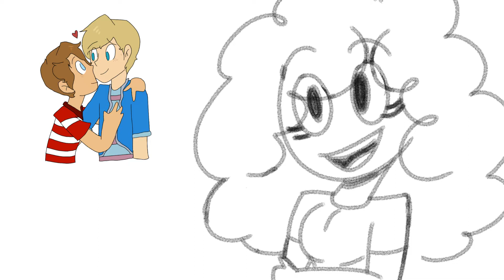The Rules Of Shipping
Finally got this done! Hope you guys like it!

I should be able to do more around May and June, April's coming to a close and I'm very busy with school and the musical.